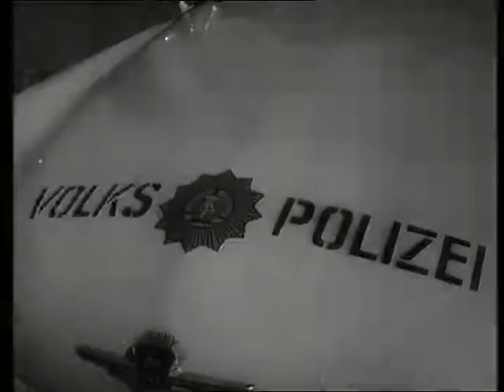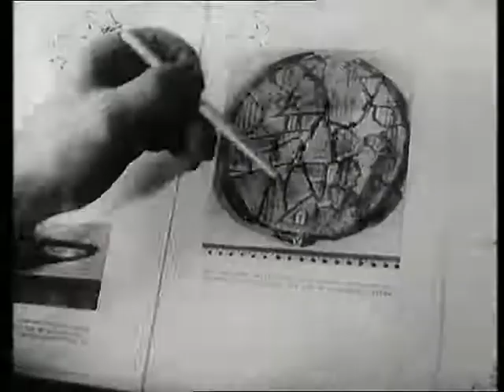25 Jahre Volkspolizei.